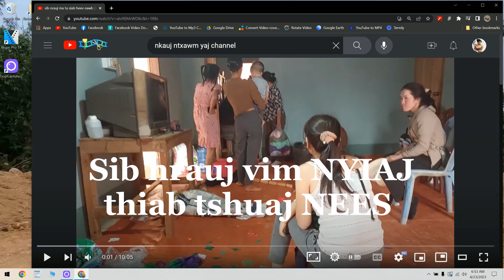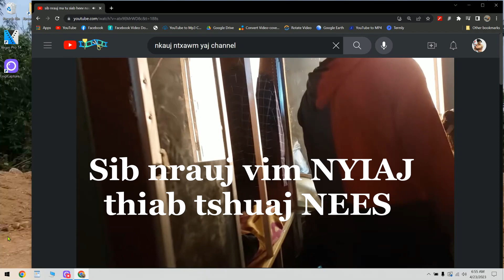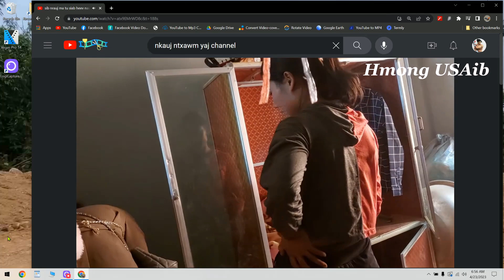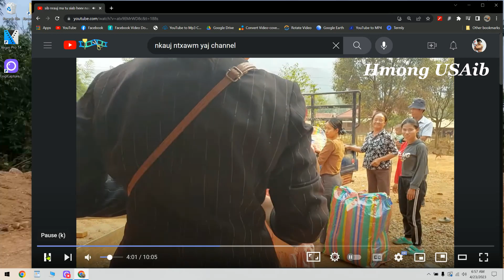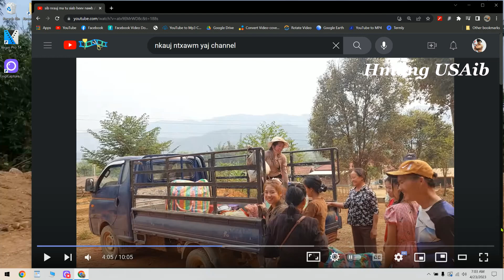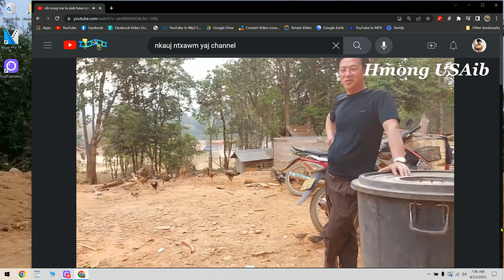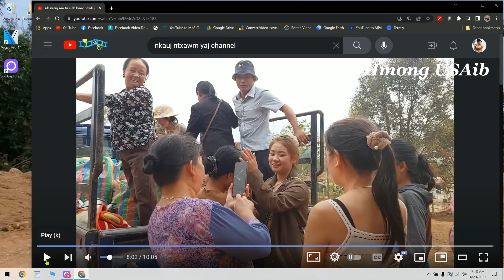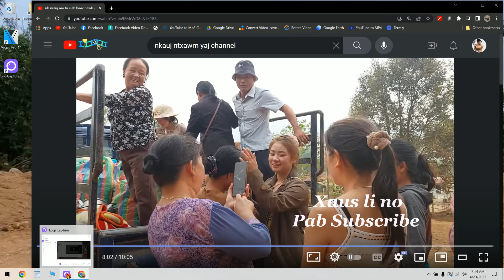nrauj fa vim NYIAJ thiab tshuaj NEES 4/23/2023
literature, image, graphic, photo, video, music, sound clips...
Video footages are used for illustration purposes ONLY...